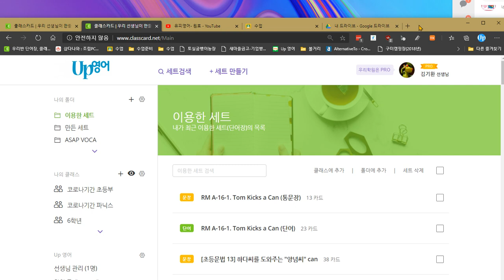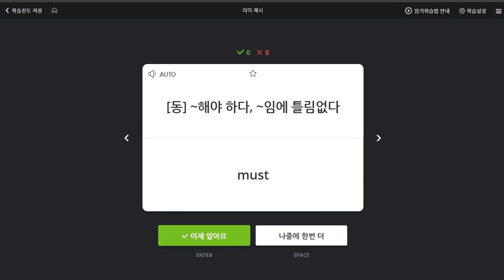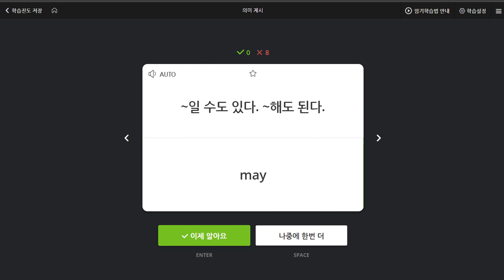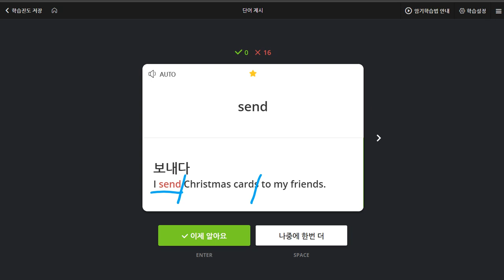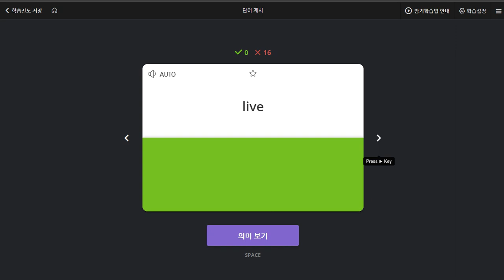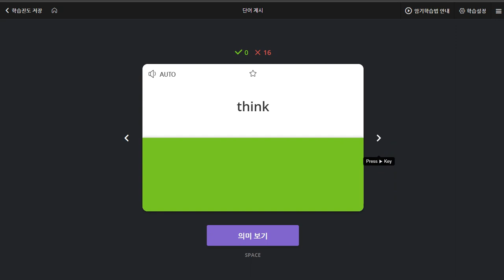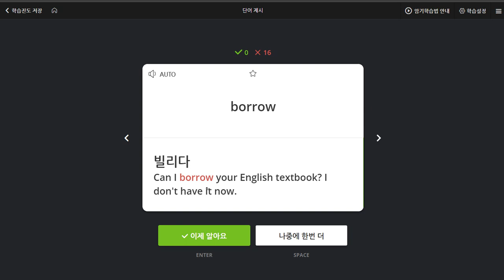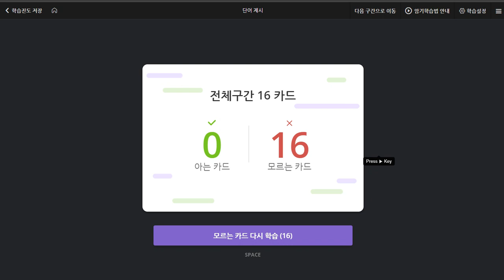김지우 2020 06 19 칭찬